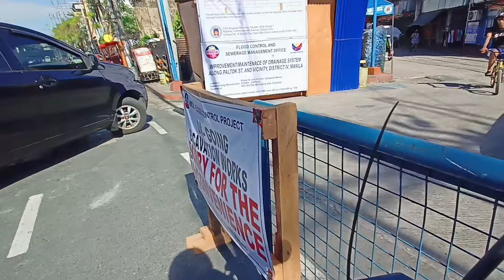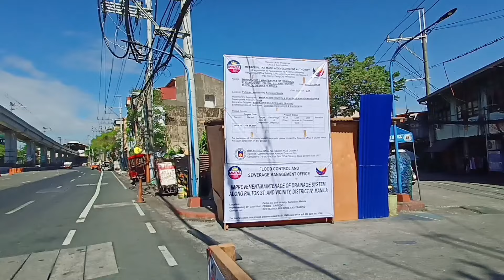NLEX CONNECTOR SECTION-II RAMON MAGSAYSAY BOULEVARD UPDATE FROM FAJARDO STREET SAMPALOC MANILA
INFORMATION SA PROYEKTONG ITO
NARITO PO AT PAKIBASA NALANG PO
MARAMING SALAMAT PO🙏

An 8- Kilometer all elevated 4-lane toll
expressway extending the NLEX southward from the end of segment 10 in C3 Road Caloocan City to PUP Sta.Mesa,Manila and connecting to the Skyway Stage 3 and mostly traversing the PNR rail track.The project includes two (2) interchanges located at C3 Road 5th Avenue Caloocan and España,Manila.

ng mga solid viewers ko po.
At mag comment po kayo🙏

SA MGA KARAGDAGANG DETALYE AT INFORMATION SA PROYEKTONG ITO

CALOOCAN CITY, (PIA) -- The second section of the North Luzon Expressway (NLEX) Connector has finally opened to the public on October 28.

According to NLEX Corporation, this will allow travelers to get from Caloocan to Ramon Magsaysay Boulevard in eight minutes.

The NLEX Connector can be accessed through C3 Road in Caloocan City, and España and Ramon Magsaysay Boulevard in Manila. This second section makes up 2.55 kilometers of the total eight kilometers of the NLEX Connector project.

NLEX Corporation advised motorists to ensure that they have enough RFID balance before they make the trip as the NLEX Connector is 100% RFID

For now, the connector toll has a discounted rate of P86 until further notice.

The opening of the second section will ease traffic congestion in major thoroughfares like Aurora Boulevard, España, G. Araneta, Lacson, Ramon Magsaysay Boulevard, and Nagtahan.

Those coming from southern Manila can also just enter the Ramon Magsaysay Interchange to reach NLEX without having to pass service roads.

The first section of the NLEX Connector was opened in March before Holy Week, which links Caloocan and España, cutting travel time to five minutes.

It costs P86 for Class 1, P215 for Class 2, and P302 for Class 3 vehicles to pass through the first section. In addition, the Toll Regulatory Board said the first section is the first toll to implement a 24/7 barrier-free Electronic Toll Collection System. Motorists will only need to slow, not stop, for the RFID to be scanned by the machine.

The entire P23.3-billion project is expected to serve around 35,000 daily vehicles, with travel time from SLEX Alabang to NLEX Balintawak said to be possible in 20 minutes. (nlex corporation/pia-ncr)